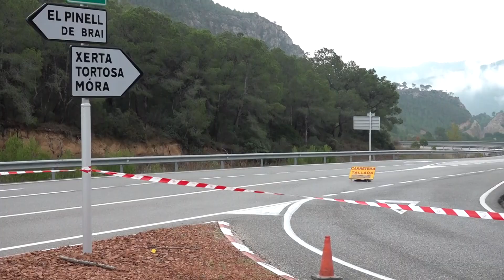Bolca un camió de porcs a l'N 230b a Prat de Comte